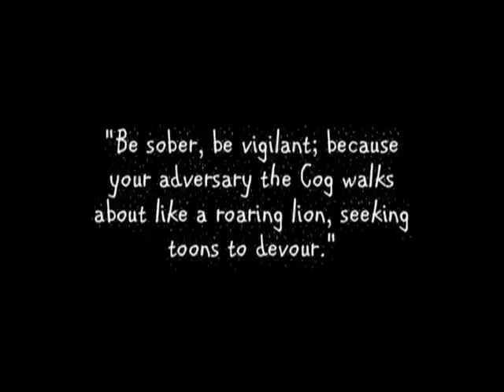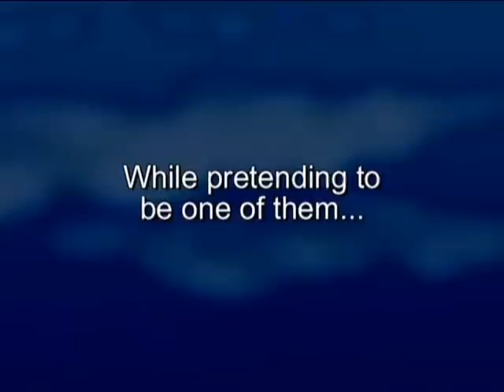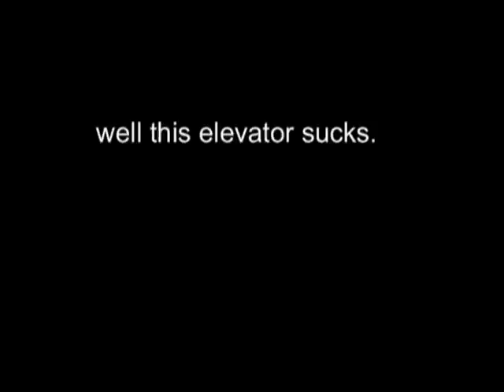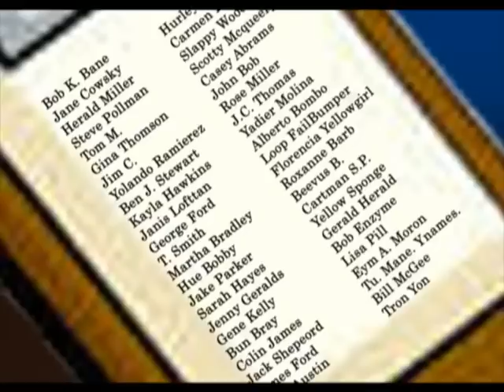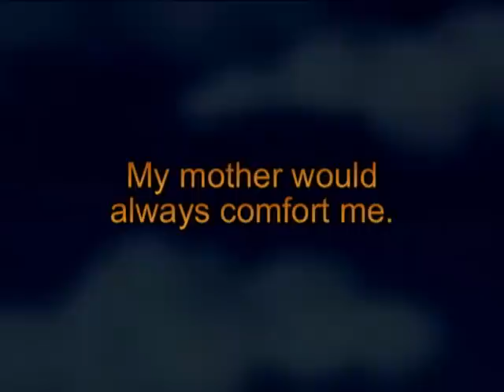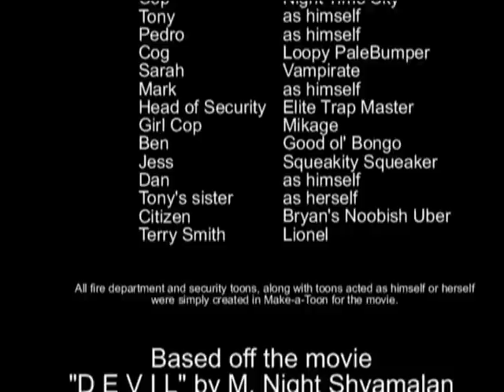COG (A ToonTown Movie)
This is a full length ToonTown horror movie based on the thriller "DEVIL" by M. Night Shyamalan. The story is about five toons who are trapped in an elevator, and one of them is a cog.